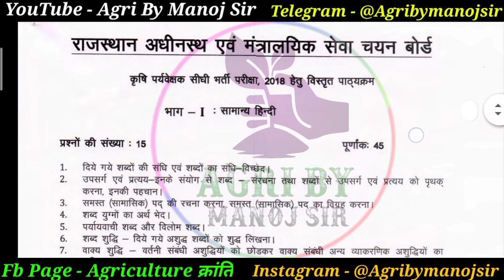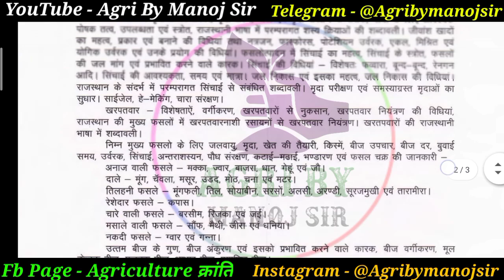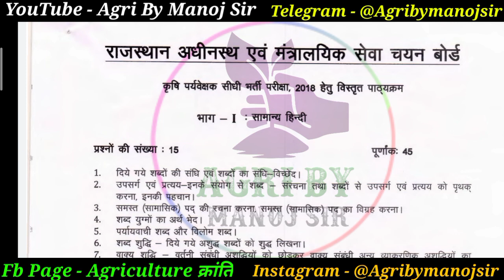Agriculture Supervisor 2021 Syllabus | कृषि पर्यवेक्षक 2021 का सिलेबस क्या रहेगा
कृपया आप जेट /ICAR /BHU के नोट्स की PDF चाहते हैं तो आप क्लिक करके आपको कम्पलिट बायलोजी ,कैमेस्ट्री , एग्रीकल्चर, फिजिक्स व मैथ्स की  हिन्दी व इग्लिस मिडियम के कम्पलिट नोट्सो की पीडीएफ मिलेंगे, अगर आपके दोस्त भी जेट /आईसीएआर /बीएचयू की तैयारी कर रहे हैं तो इस मेसेज की लिंक को उसके पास भेजकर उसे भी दिला सकते हो ,

Thanks